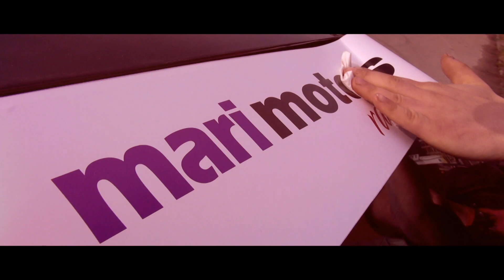Alytus Street race 2019. Tiesioginės transliacijos įrašas. Klasė SGC 4.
2019m. Lietuvos "Street race" čempionatas I etapas.
Varžybų organizatorius - "Marimotors racing".